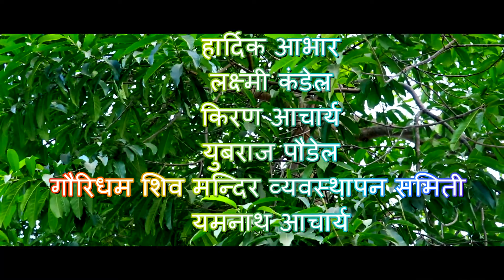मन थियन जोगि बन्न लाई । बद्री pangeni lll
मन थियन जोगि बन्न लाई ।
मनोरञ्जन को लागि पुरानो गित लाई  सानो कथा  समेटेर बनायेका छै हजुर हरु को माय साथ र सपोर्ट गरिदिनु हुन्छ भन्ने आशा राख्दछौ
special thanks to singer
l Badri Pangeni

credit ::
badri pangeni
mk entertainment and music

camera
manish kandel

artist
deepa paudel
roshan regmi
david sharma
sandip bk
keshab sapkota .